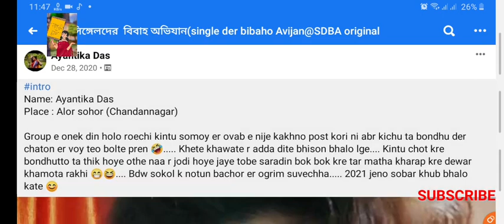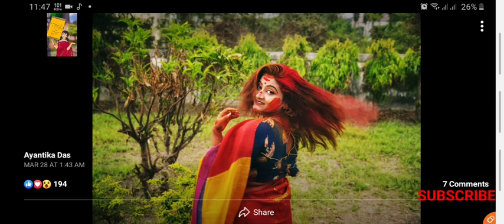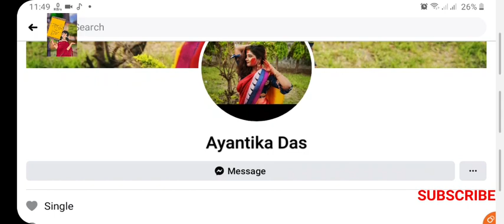আয়ান্তিকা দাস এর প্রেমিক চাই।। কলকাতা চন্দননগর